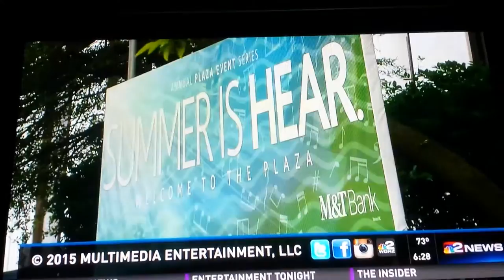JJ Swing on WGRZ-TV (M&T Plaza)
JJ Swing - Harry Fackelman, Jim Runfola, Rick Keller, Jeff Marsha, Joe Mombrea, Jim Linsner, Jerry Sampson, Pat Georger.
M&T Plaza, Buffalo, NY. July 6, 2015.